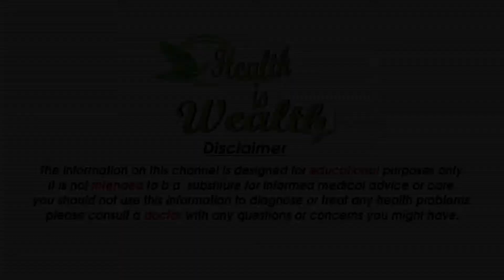How to make lip balm at home12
►  Most Popular Videos - हमारे सबसे लोकप्रिय वीडियो